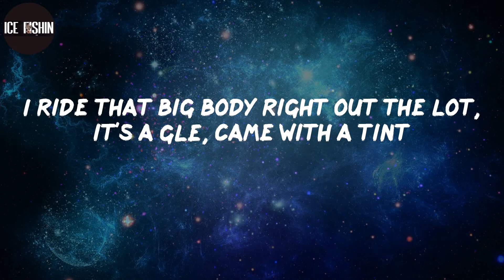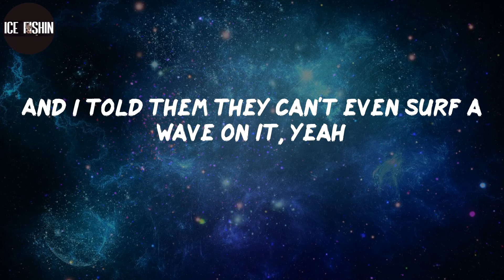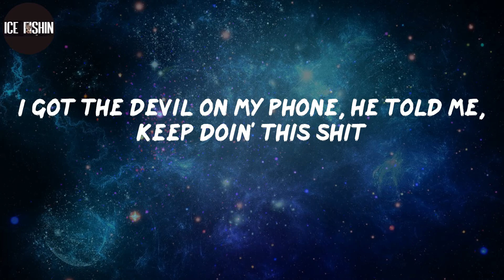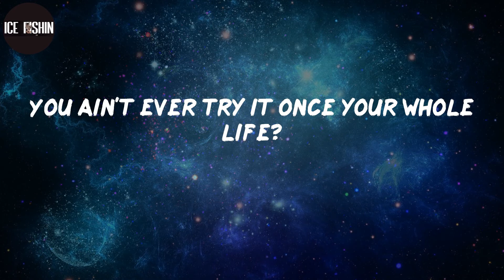Yeat, "Monëy so big" (Lyrics)